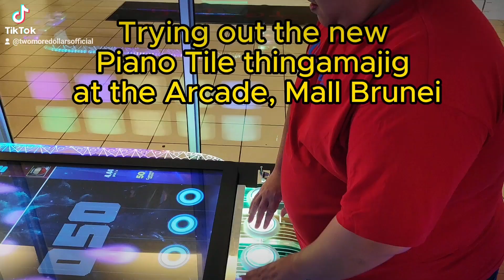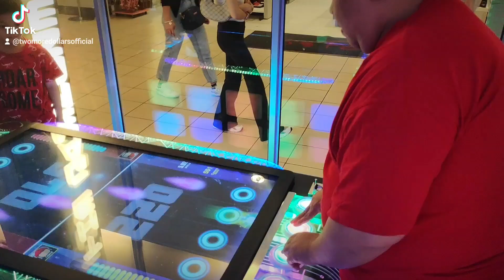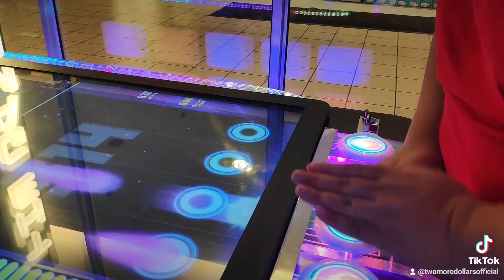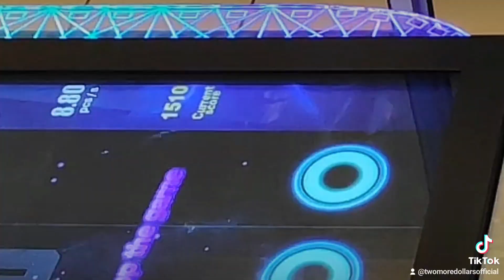Trying out the new Piano Tile Thingamajig at the Arcade Mall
New arcade at Mall. Saw this. Had to try it out. much fun